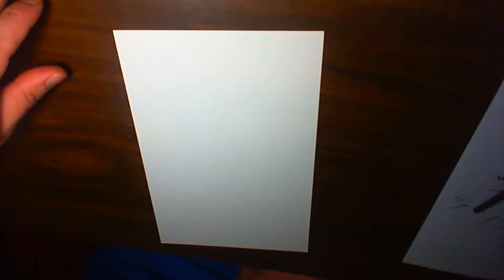The Morning Show with Peter Palmiotti BETA - 1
The Morning Show is currently a work in progress, hence BETA. LOL
It's a combination of morning shows that I grew up watching (Like LIVE with Regis Philbin.) as well as an artist drawing program (Bob Ross always comes to mind first.)